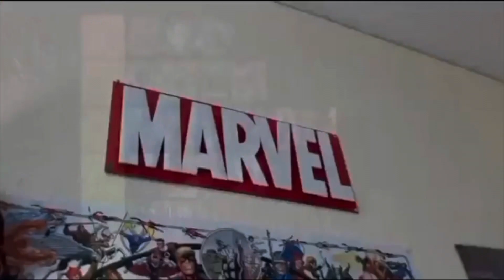John Krasinski Films Ranked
Movies to Rank:
Brief Interviews with Hideous Men 2009
The Hollars 2016
A Quiet Place 2018
A Quiet Place Part Il 2020
IF 2024

Content Chapters:
00:00 Intro
01:05 #5
01:26 #4
01:38 #3
03:04 #2
05:47 #1 and Closing